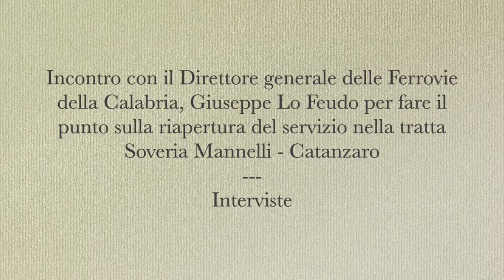Intervista a Felice Molinaro, Sindaco di Serrastretta (Cz). Ferrovia Soveria Mannelli - Catanzaro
Intervista a Felice Molinaro - Sindaco di Serrastretta (Cz).